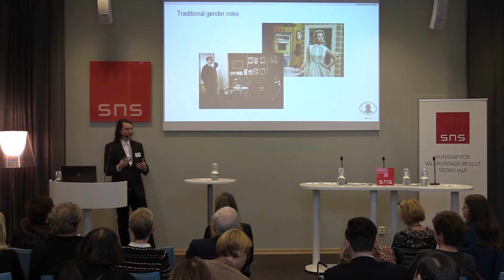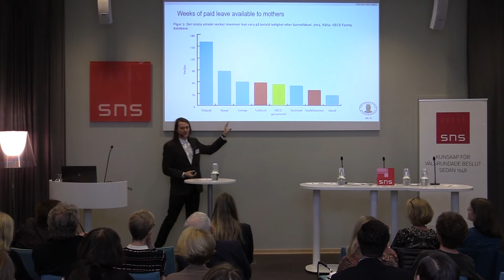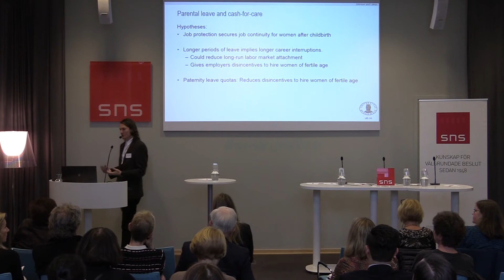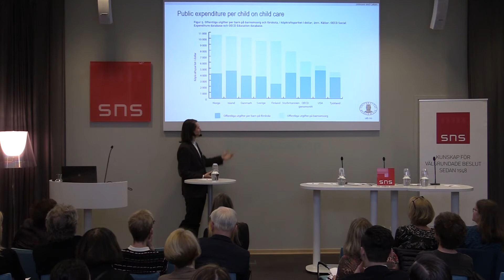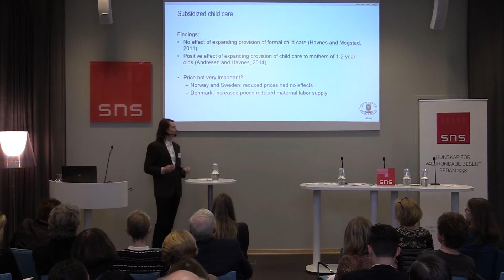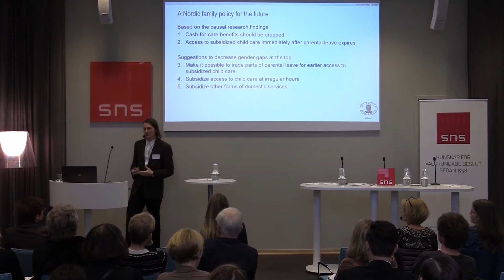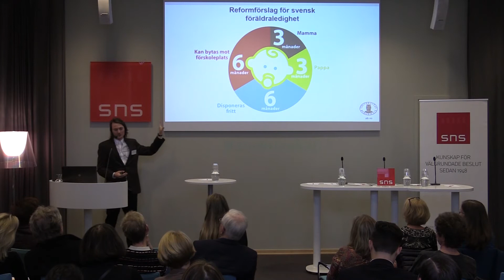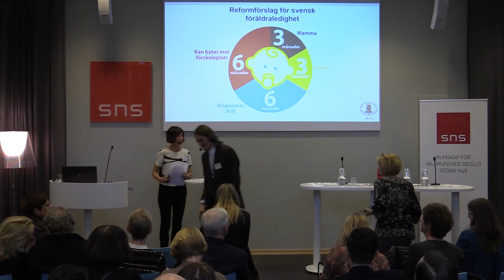Internationella kvinnodagen på SNS: Gynnar familjepolitiken kvinnors karriärutveckling?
Kan familjepolitiken sluta lönegapet mellan kvinnor och män? Hur påverkas kvinnors karriärer av systemen för föräldraledighet och förskola? Frågorna behandlas i en ny SNS Analys av Katrine Vellesen Løken och Julian Vedeler Johnsen.

Jämställdhetsminister Åsa Regnér kommenterar.

Medverkande
FREDRIK HILLELSON, vd,  Novare Human Capital
ÅSA REGNÉR, barn-, äldre- och jämställdhetsminister
SINEVA RIBEIRO, ordförande, Vårdförbundet
JULIAN VEDELER JOHNSEN, forskare i nationalekonomi, Universitetet i Bergen
KATRINE VELLESEN LØKEN, professor i nationalekonomi, Universitetet i Bergen

Mötet modereras av ÅSA JULIN, ekonomijournalist.